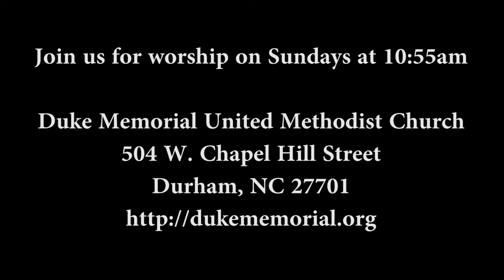"A Night with Sam Wells and Marcia Owen" - April 25, 2012 Dinner & Discussion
An Evening with the Rev. Dr. Samuel Wells and Marcia Owen, co-authors of "Living Without Enemies." As a church, we've just read through the speakers' book, "Living Without Enemies: Being Present in the Midst of Violence" seeking to be informed about how we should best be involved in our community of Durham.

Overview of the video:
2:39 - Sam discusses the ethics that inform the book, sharing how God brought him to where he is today
19:54 - Marcia shares about God's work in her and in The Religious Coalition for a Nonviolent Durham, and what motivates the work of RCND
44:00- Marcia and Sam answer some of the congregation's questions
1:00:16 - The DMUMC Chancel Choir closes the evening by singing "Draw the Circle Wide" by M. Miller.

Sam is currently the Dean of Duke University Chapel and Research Professor of Christian Ethics at Duke Divinity School Begining in the summer of 2012, Dean Wells will become vicar of St. Martin-in-the-Fields in London

Marcia is the director of The Religious Coalition for a Nonviolent Durham RCND's work was discussed frequently in the book, and is an important influence in Durham. Please see their website to get involved.

"Living Without Enemies" was published as part of a partnership with InterVarsity Press and Duke Divinity School Center for Reconciliation in a series called Resources for Reconciliation. For more about the series, along with the other books in it, please For more information about the Center for Reconciliation, please see their